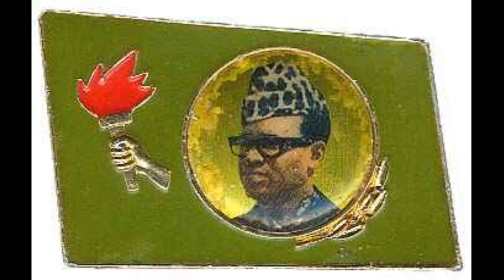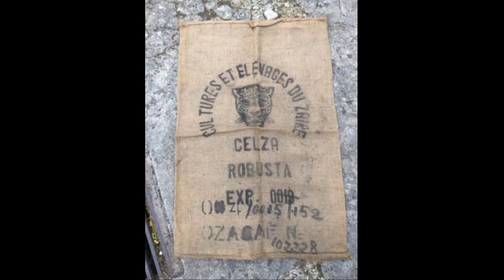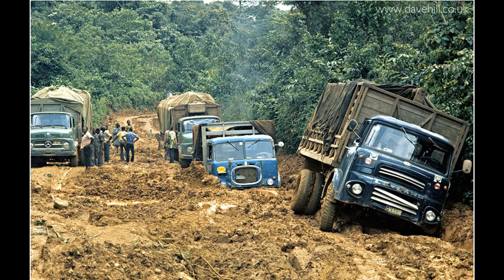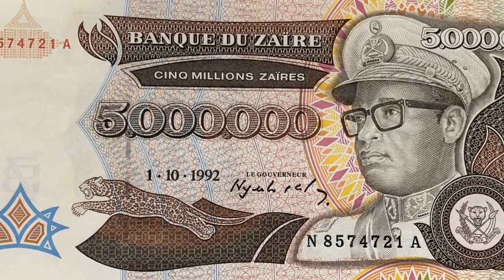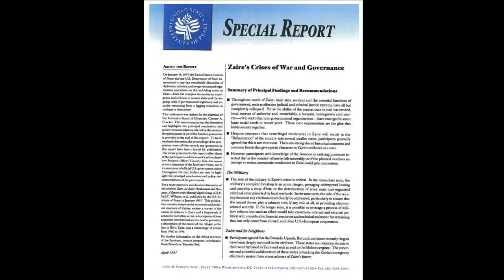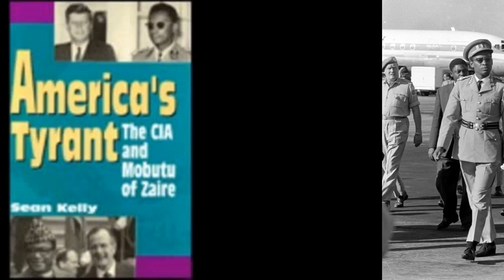Mobutu: Congo's Great Despot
Joseph Désiré Mobutu presided over the Congo from 1965 to 1997.  As part of Africa's dinosaur generation, he became well known for his autocracy, corruption, nepotism and embezzlement, which ultimately left the Congo in economic ruin.